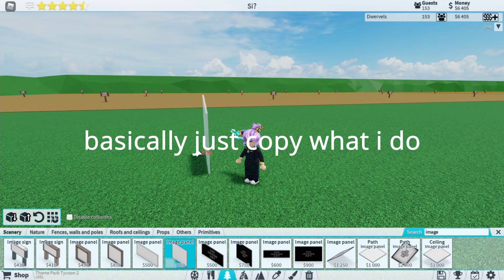How to complete 'The big picture!' achievement in Theme Park Tycoon 2!